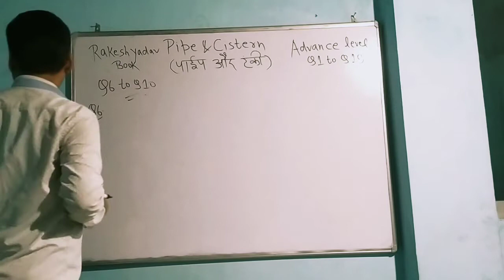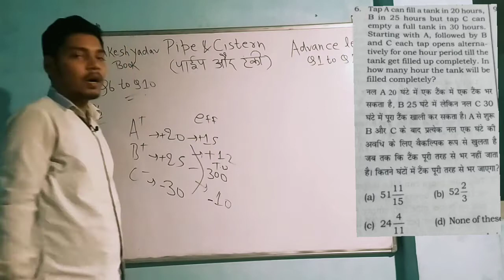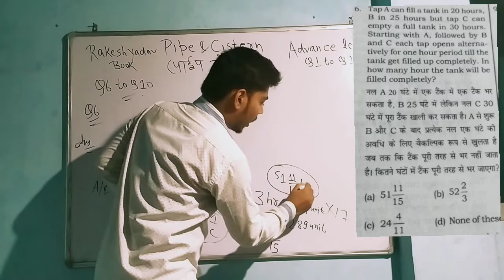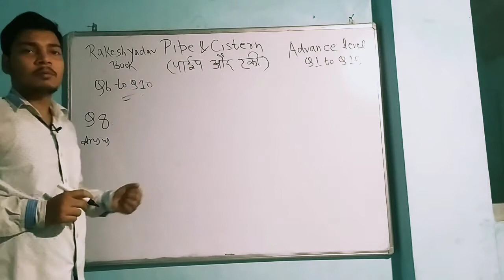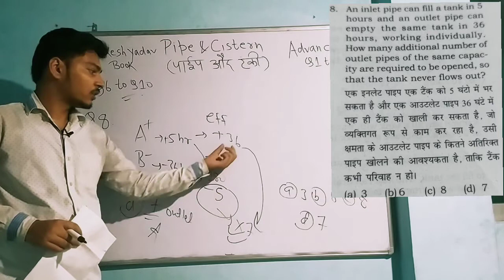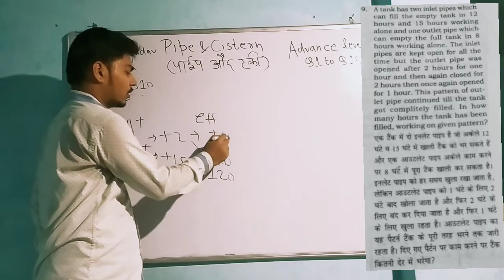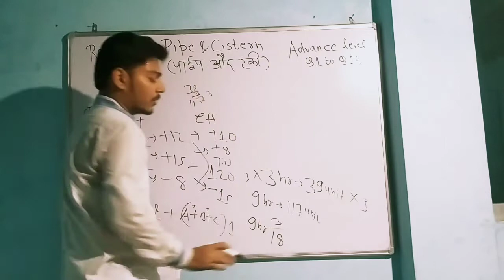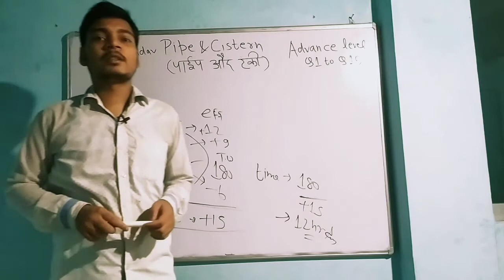Pipe And Cistern||Rakesh Yadav Book Advance Level